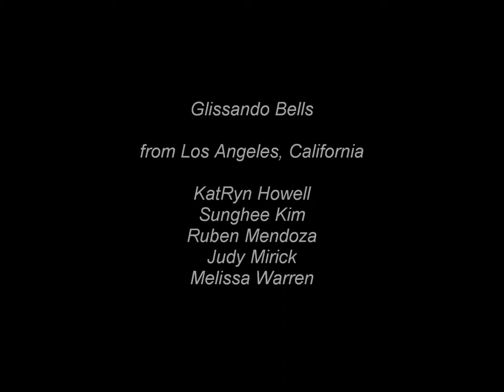Glissando Bells - Los Angeles, CA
Facebook.com/GlissandoBells
Instagram.com/GlissandoBells
Twitter.com/GlissandoBells